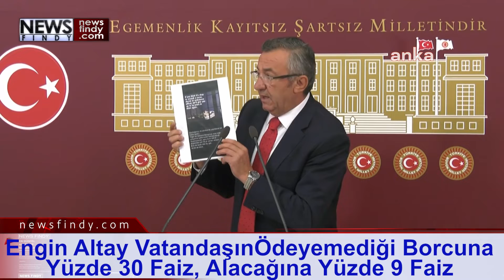Chp Grup Başkanvekili Engin Altay Vatandaşın ÖdeyemediğiBorcuna Yüzde 30Faiz, Alacağına Yüzde 9 Faiz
CHP Grup Başkanvekili Engin Altay, dün sağlık meslek örgütleri temsilcileriyle yaptıkları toplantı hakkında bilgi vererek, sağlıkta şiddet konusunda caydırıcılığı sağlayacak bir kanun teklifi üzerinde çalıştıklarını ve gelecek hafta genel görüşme önerisiyle TBMM’yi toplantıya çağıracaklarını söyledi. Altay, Cumhurbaşkanı Recep Tayyip Erdoğan’ın CHP’li belediyelere yönelik açıklamalarına 15 Temmuz darbe girişiminin yıl dönümünde İstanbul'daki Saraçhane Meydanı'nda yapılan miting ile yanıt verdi. Altay, “Erdoğan'ın İstanbul paranoyasını ben çok iyi anlıyorum. Erdoğan, Yenikapı'daki 500 binlik mitingden Saraçhane'deki 5 binlik mitinge sert iniş yaptı. Aya sert iniş yapamadık ama Yenikapı’dan Saraçhane’ye sert iniş yaptı” dedi.